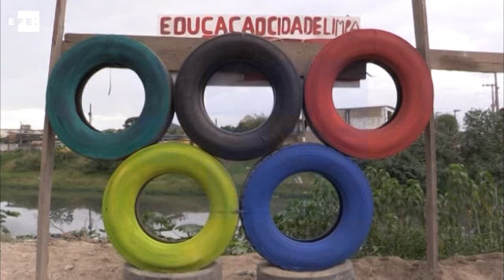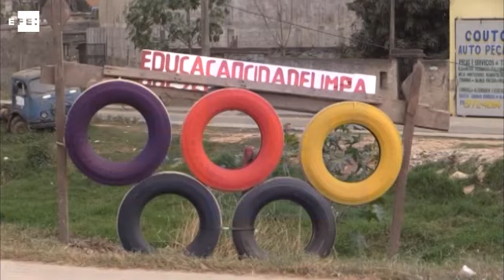Con aros olímpicos de goma barrios pobres de Río le exigen beneficios al Gobierno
Río de Janeiro (Brasil), 28 jul (EFE),(Imágenes: Manuel Pérez).- Dos conjuntos de aros olímpicos hechos con neumáticos usados instalados en una de las ciudades más pobres de Río de Janeiro reclaman que los beneficios de los Juegos Olímpicos lleguen también a las zonas más desfavorecidas de la metrópoli brasileña.

 efe,brasil,jjoo,aros,olimpicos,llantas.